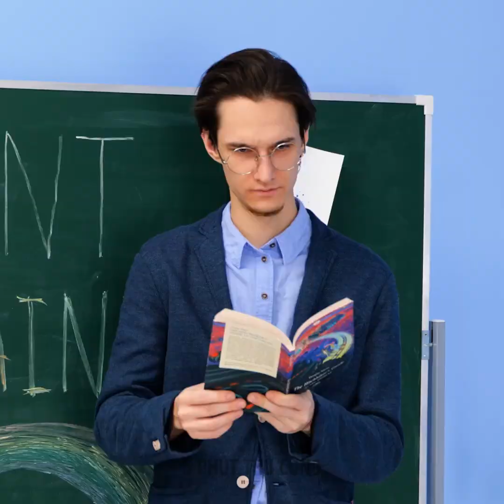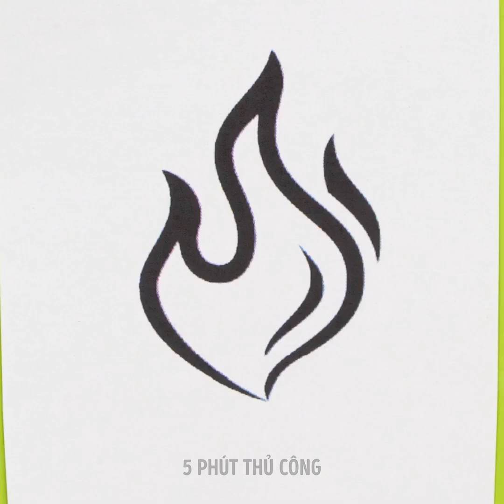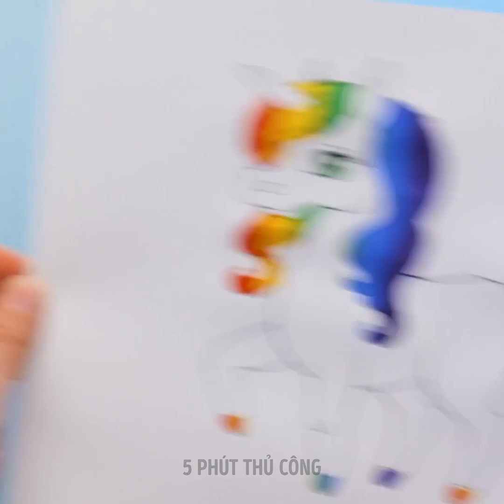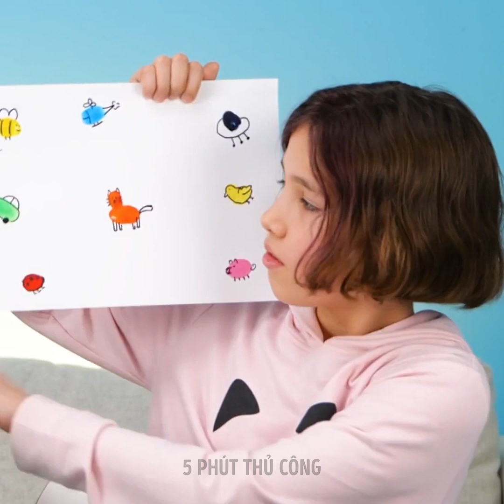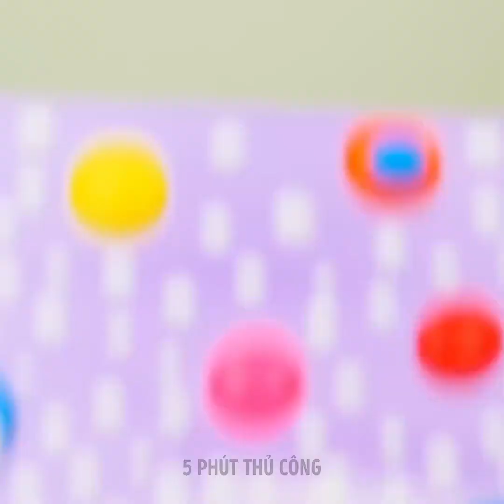Ý TƯỞNG NGHỆ THUẬT & ĐỒ TỰ LÀM CHO NHỮNG NGƯỜI BẠN KHÉO TAY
Chào những người bạn sáng tạo!
Bạn có đồng ý rằng sáng tạo rất thư giãn không? Hôm nay chúng tôi đã chuẩn bị một phần gồm nhiều cảm hứng mới cho bạn. Chúng tôi sẽ chỉ cho bạn những món đồ thủ công dễ làm và mang đến nhiều ý tưởng nghệ thuật thú vị. Hãy xem thủ thuật cầu vồng cho các bức tranh của bạn. Ví dụ: nhỏ một vài giọt sơn lên giấy, sau đó dùng lược để tạo thành một họa tiết độc đáo như trong video của chúng tôi. Quá đơn giản! Ngoài ra, chúng tôi sẽ hướng dẫn bạn cách vẽ sóng, cách sử dụng lá phong thay cho cọ để vẽ cây mùa thu. Nói về các loại cọ độc đáo cho tranh, chúng tôi sẽ cho bạn thấy rằng có thể sử dụng chổi lau, chổi quét bụi, bóng bay và màng bọc xốp hơi trong vẽ tranh.

DẤU THỜI GIAN:

00:22 Bút dạ cầu vồng
03:42 Kỹ thuật vẽ tuyệt vời
06:07 Hoạt tiết độc đáo
13:36 Cách vẽ một con hồng hạc